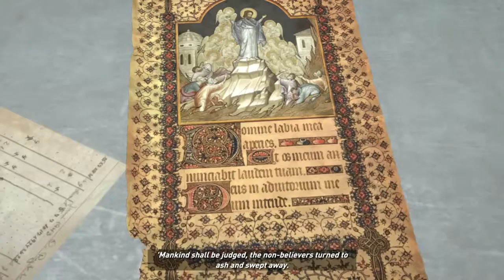Mr Munch Plays: Rise of the Tomb Raider pt26